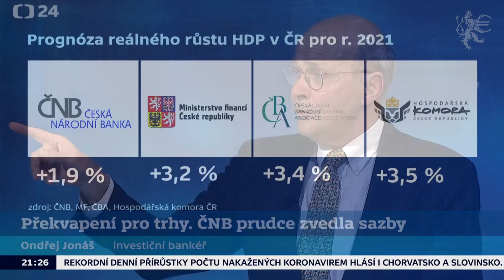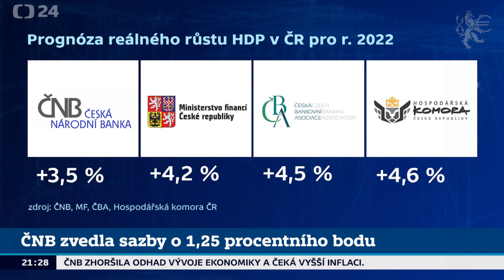Zvyšovat úrokové sazby nebo přijmout euro?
Je to jednoduché. Buď zlikvidujeme naše malé a střední podnikatele, nebo přijmeme €. Debata ekonomů Jana Švejnara a Ondřeje Jonáše v pořadu Byznys 24 na ČT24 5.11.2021.